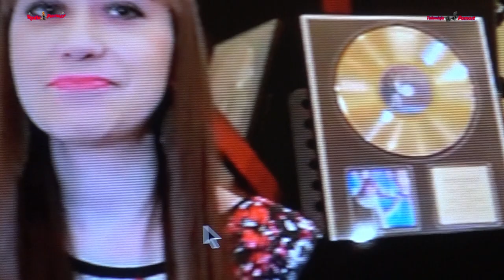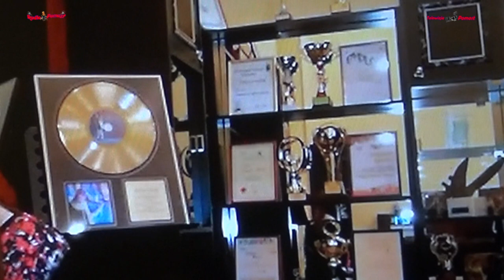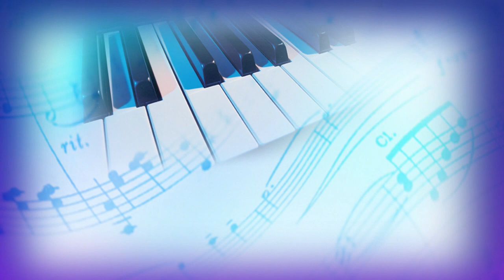TELEWIZJA "POMOST"- TELEVISION "POMOST"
Polskie Niezależne Radio i Telewizja "POMOST" przeprowadziła wywiad z piosenkarką ,Panią Patrycją Kamolą
Wywiad przeprowadziła
redaktor Janina Próchniewska